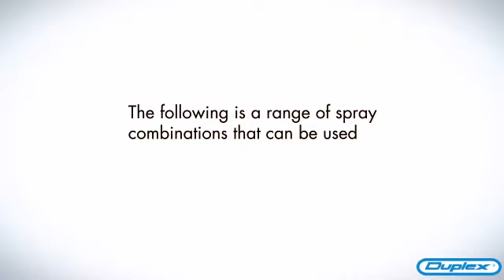Demonstration of Steam Pressure Heavy Duty Industrial Steamer Machine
Demonstration of steam pressure industrial steam machine

Industrial sector cleaning requires specialised equipment that ensures cleanliness, hygiene, adheres to OH&S issues and is the right size and technology for their cleaning needs.

Issues such as slips and falls, rust prevention, preventing cross contamination in the food and beverage industry and automated cleaning are just some of the reasons why our customers come to us for the best in industrial cleaning machines.

Allowing for less physical effort, labour and time is essential to the cleaning process within the industrial sector. Our machines include sweepers, industrial steam cleaning equipment and fixed and portable conveyor belt cleaning machines.